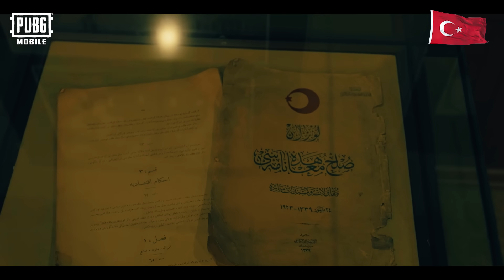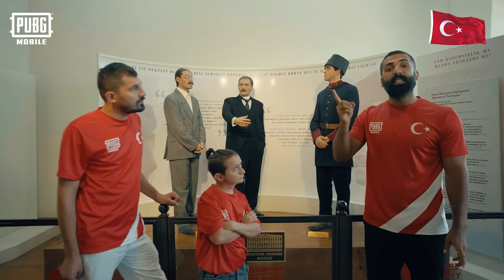30 AĞUSTOS ZAFER BAYRAMI ÖZEL l FACİA ÜÇLÜ (TARLADA UÇTULAR)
Mami Emen, Sefa Kındır, Emre Gül, Murat Sungurtekin ve Sinan Poyraz, Ramazan bayramı ve 23 Nisan Ulusal Egemenlik ve Çocuk bayramının dayanışma ruhunu hatırlatmak adına deprem bölgesi Hatay, Kahramanmaraş ve Malatya'ya gitti.

30 Ağustos Zafer Bayramı'nın 100. Yılına özel, Mustafa Kemal Atatürk'ün Büyük Taarruz Meydan Muharabesi'nde izlediği yolu @MamiEmen @SefaKndr ve @emregull ile yerlerinde ziyaret ederek sizler için duygusal bir video hazırladık.

30 AĞUSTOS ZAFER BAYRAMI ÖZEL |  @Mami Emen   @Sefa Kındır   @Emre Gül